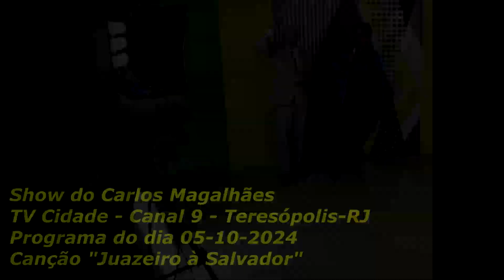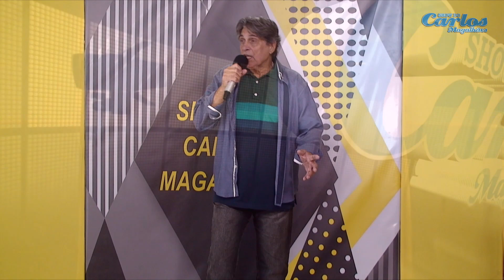Juazeiro à Salvador, cantei no Show Carlos Magalhães -TV Cidade - Canal 9 - Teresópolis - 05-10-24.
Canção "Juazeiro à Salvador", cantei no Programa Show do Carlos Magalhães pela TV Cidade - Canal 9 - Teresópolis-RJ - Programa do dia 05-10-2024. Faixa 11 do Álbum "Dedo de Deus", Barra Code 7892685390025, ISRC BRKJT1400004. Autor Luiz Gareau, Arranjos Instrumentais Luiz Gareau (Guitarra Base, Percussão e Voz) e Ed Galdino (Guitarra Solo, Bateria, Baixo e Backing Vocal).
Produtor Musical Luiz Gareau. Direção Executiva e Produção de Vídeo Luiz Gareau Produções Fonográficas Independente. Outubro 2024 - Teresópolis-RJ
Contato para Shows e Venda de CD's: (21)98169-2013. YouTube, Facebook e Instagram @LuizGareau